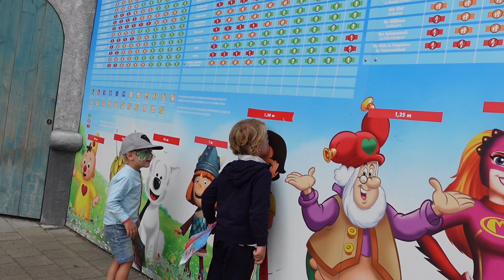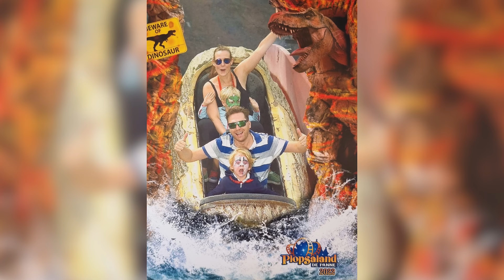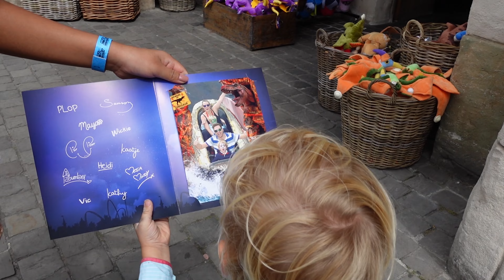😱 OLLIE MAG HIER VOOR HET EERST IN 🇪🇸 Ons leven in Spanje | ThemePark Kids Vlog #344